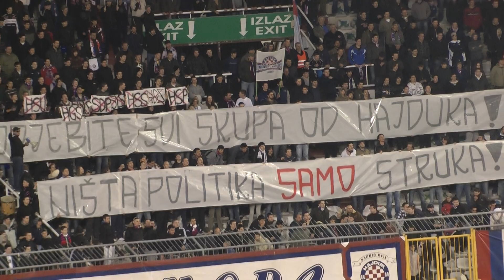Torcida Split :: Hajduk - Inter 0:0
Hrvatska nogometna liga, 19. kolo, 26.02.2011, 17:00 h
Split, Gradski stadion u Poljudu, gledatelja: 5.000